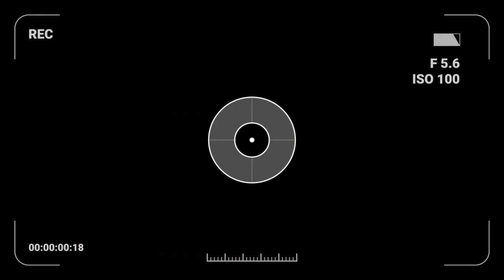Photographer on the Cruise Ship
Are you a photography enthusiast with a passion for travel? Do you dream of combining your love for both and exploring new destinations while capturing stunning moments with your camera? If yes, then this video is for you!

In this video, we're showcasing the exciting opportunity for photographers to work on a cruise ship and travel the world while getting paid for doing what they love. We invite all photography enthusiasts to apply for the job of cruise ship photographer and embark on a journey of a lifetime.

Our cruise ship photography team captures beautiful moments and memories for our guests while traveling to the most amazing destinations around the world. As a part of our team, you will get to explore new cultures, meet interesting people, and hone your photography skills.

So, if you're passionate about photography and love to travel, apply now for the job of a cruise ship photographer and embark on an exciting career adventure.